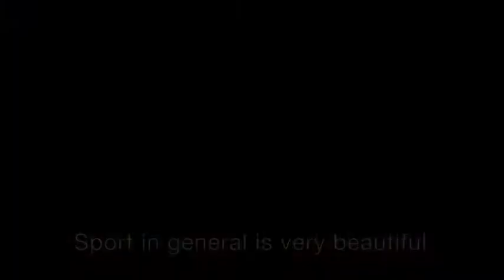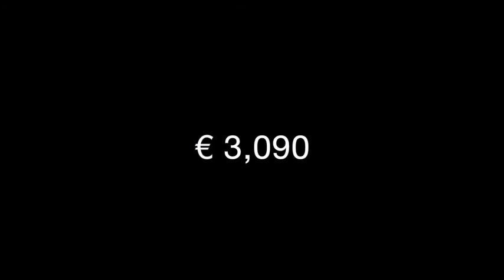Run for Freedom of Movement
In April 2018, people from Camp Katsikas and Habibi.Works will run for the basic Human Right of Freedom of Movement. Support the runners!